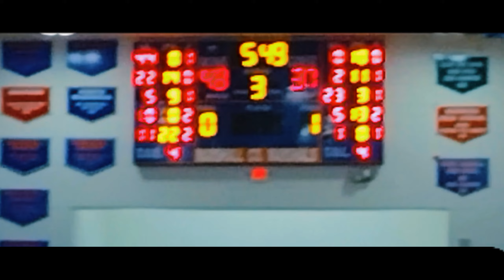A LYONS LEGACY Episode 2 😍🏀👆🏾basketball film 😍🏀👆🏾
A LYONS LEGACY
Episode 2 "Coach Sightings"

A look inside the walls the lives and locker rooms beyond the court.

For the Lyon County Lyons. Not many people have heard of little Eddyville Kentucky.

But theres a budding team and coaching staff that hold not only a top 100 recruit.

But a actual supporting cast that looks to easily have them playing for a state title come march.

Travis Perry (jr) is one of the nations top shooters. His school record will easily get smashed

Will he break the state record of 5k?

Purdue head coach Matt Painter
Missouri head coach Dennis Gates